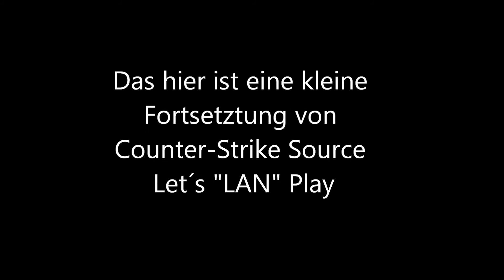Let´s "LAN" Play: Counter-Strike Source Fortsetzung...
Ja das hier ist eine kleine Fortsetztung von Counter-Strike Source LAN Game :D Viel Spass :D